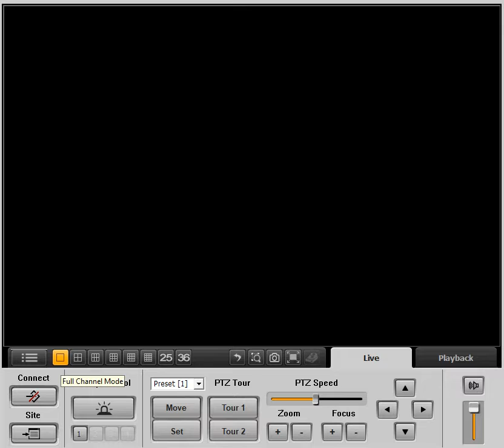i4POD in an Intersection